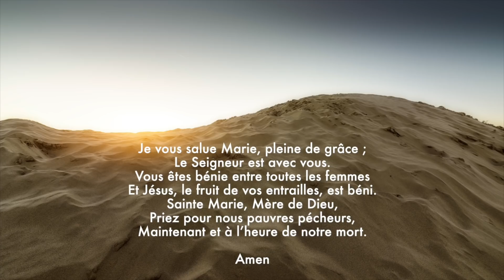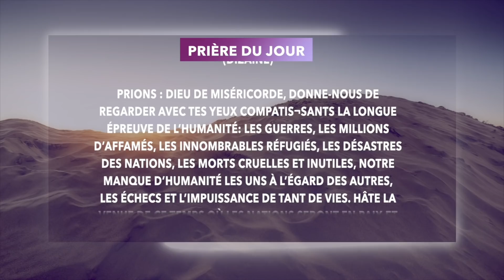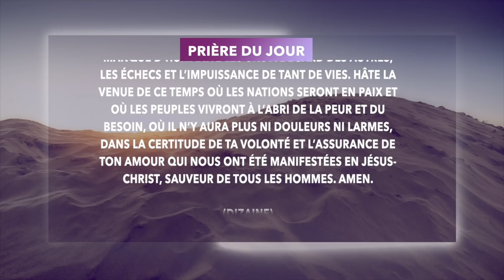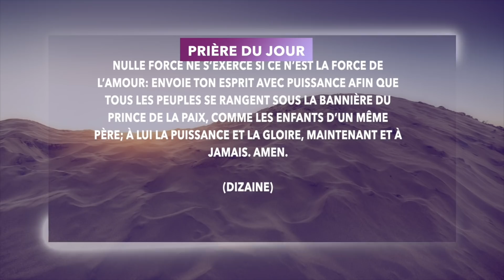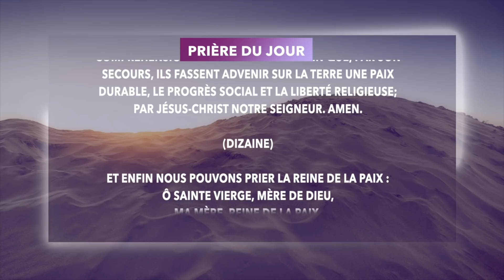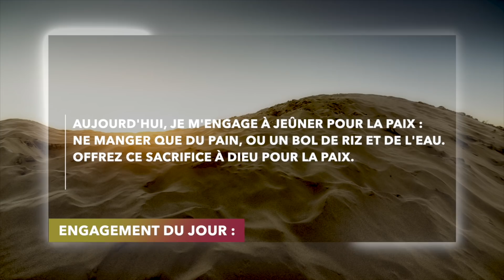Parole et Évangile du jour | Mercredi 2 mars • Des cendres • Lancement du parcours Carême ! #2022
Commentaire de pape du site Vatican News
Transitions & Chants 🎼🎼 Glorious & Emmanuel Music :

PREMIÈRE LECTURE (Jl 2, 12-18)
Lecture du livre du prophète Joël

Maintenant – oracle du Seigneur –
revenez à moi de tout votre cœur,
dans le jeûne, les larmes et le deuil !
Déchirez vos cœurs et non pas vos vêtements,
et revenez au Seigneur votre Dieu,
car il est tendre et miséricordieux,
lent à la colère et plein d’amour,
renonçant au châtiment.
Qui sait ? Il pourrait revenir,
il pourrait renoncer au châtiment,
et laisser derrière lui sa bénédiction :
alors, vous pourrez présenter offrandes et libations
au Seigneur votre Dieu.
Sonnez du cor dans Sion :
prescrivez un jeûne sacré, annoncez une fête solennelle,
réunissez le peuple, tenez une assemblée sainte,
rassemblez les anciens,
réunissez petits enfants et nourrissons !
Que le jeune époux sorte de sa maison,
que la jeune mariée quitte sa chambre !
Entre le portail et l’autel,
les prêtres, serviteurs du Seigneur,
iront pleurer et diront :
« Pitié, Seigneur, pour ton peuple,
n’expose pas ceux qui t’appartiennent
à l’insulte et aux moqueries des païens !
Faudra-t-il qu’on dise :
“Où donc est leur Dieu ?” »

Et le Seigneur s’est ému en faveur de son pays,
il a eu pitié de son peuple.

PSAUME
(Ps 50, 3-4, 5-6ab, 12-13, 14.17)
R/ Pitié, Seigneur, car nous avons péché. (cf. 50, 3)

DEUXIÈME LECTURE (2 Co 5, 20 – 6, 2)

Frères,
nous sommes les ambassadeurs du Christ,
et par nous c’est Dieu lui-même qui lance un appel :
nous le demandons au nom du Christ,
laissez-vous réconcilier avec Dieu.
Celui qui n’a pas connu le péché,
Dieu l’a pour nous identifié au péché,
afin qu’en lui nous devenions justes de la justice même de Dieu.
En tant que coopérateurs de Dieu,
nous vous exhortons encore
à ne pas laisser sans effet la grâce reçue de lui.
Car il dit dans l’Écriture :
Au moment favorable je t’ai exaucé,
au jour du salut je t’ai secouru.
Le voici maintenant le moment favorable,
le voici maintenant le jour du salut.

ÉVANGILE
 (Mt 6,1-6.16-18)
 (cf. Ps 94, 8a.7d)

Jésus disait à ses disciples :
« Ce que vous faites pour devenir des justes,
évitez de l’accomplir devant les hommes
pour vous faire remarquer.
Sinon, il n’y a pas de récompense pour vous
auprès de votre Père qui est aux cieux.

Ainsi, quand tu fais l’aumône,
ne fais pas sonner la trompette devant toi,
comme les hypocrites qui se donnent en spectacle
dans les synagogues et dans les rues,
pour obtenir la gloire qui vient des hommes.
Amen, je vous le déclare : ceux-là ont reçu leur récompense.
Mais toi, quand tu fais l’aumône,
que ta main gauche ignore ce que fait ta main droite,
afin que ton aumône reste dans le secret ;
ton Père qui voit dans le secret
te le rendra.

Et quand vous priez,
ne soyez pas comme les hypocrites :
ils aiment à se tenir debout
dans les synagogues et aux carrefours
pour bien se montrer aux hommes
quand ils prient.
Mais toi, quand tu pries,
retire-toi dans ta pièce la plus retirée,
ferme la porte,
et prie ton Père qui est présent dans le secret ;
te le rendra.

Et quand vous jeûnez,
ne prenez pas un air abattu,
comme les hypocrites :
ils prennent une mine défaite
pour bien montrer aux hommes qu’ils jeûnent.
Mais toi, quand tu jeûnes,
parfume-toi la tête et lave-toi le visage ;
ainsi, ton jeûne ne sera pas connu des hommes,
mais seulement de ton Père qui est présent au plus secret ;
ton Père qui voit au plus secret
te le rendra. "